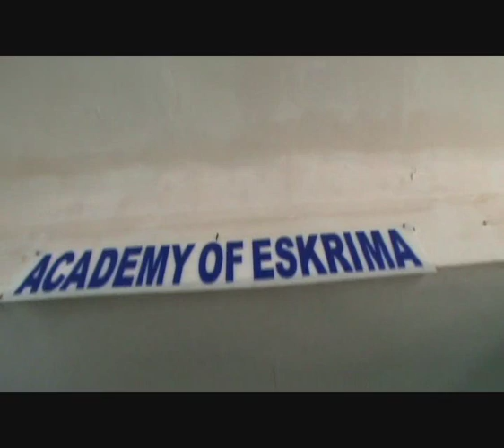Doce Pares Multi Style System Spada Y Daga / Olisi y Baraw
Training with master Val last Jan 19 2010.